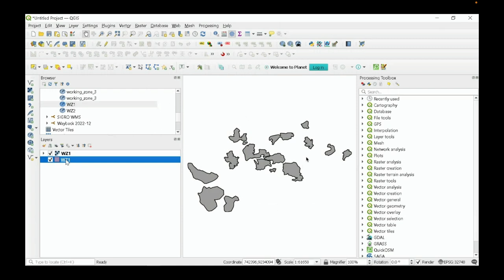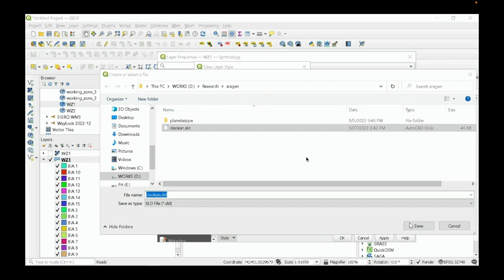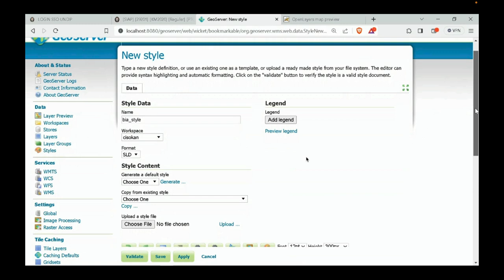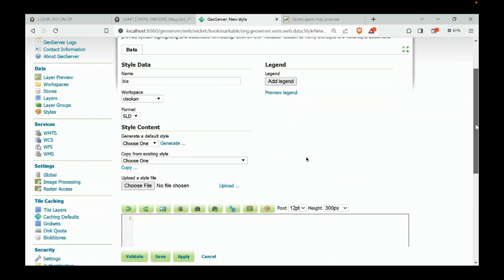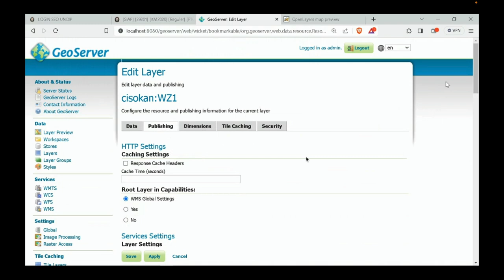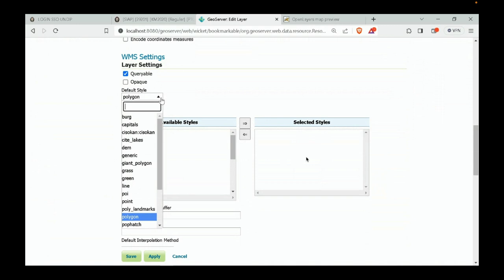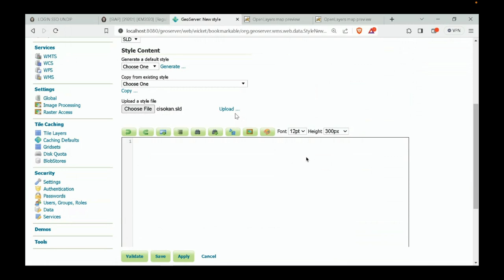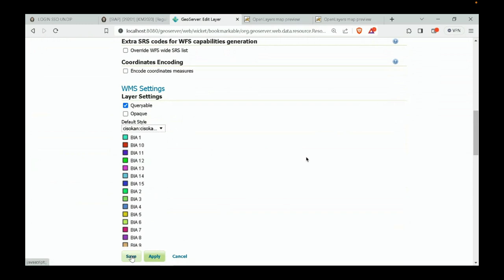Vector layer styling : category-based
Pelajari trik menata data vektor di GeoServer menggunakan QGIS SLD dengan tutorial yang mudah diikuti ini! Panduan langkah demi langkah kami akan membantu Anda membuat visualisasi dalam waktu singkat. Tingkatkan keahlian pemetaan Anda dan tingkatkan efisiensi kerja Anda hari ini!